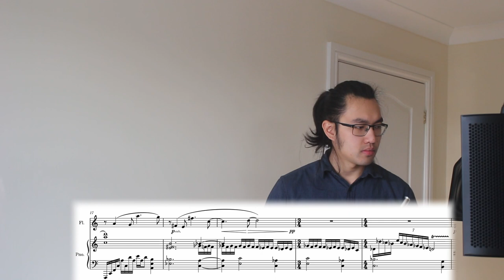ABRSM Flute Grade 5 from 2022 B3 Out Walking by Errollyn Wallen Step by Step Tutorial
Out Walking by Errollyn Wallen

 This is a piece with a wide range of colour and expression: from cantabile, to exuberant, to calm and dolce, as well as a wide dynamic range, going from pianoissimo all the way to fortissimo. Remember that with cantabile we are focused on the phrase deliver and dolce we are focused on delivering a warm sound. Rhythmically this piece could pose some challenge with little bits of syncopation, tied notes, triplets and a combination of the above. The timing of rests are also crucial as well, so listen out to the piano which could give you your cue to come in. it’s definitely a piece to explore your musicality.

00:00 Playthrough
02:27 Overview
04:20 Structure
07:23 Detail: Section A
11:50 Detail: Section B
15:28 Detail: Section C
18:04 Detail: Section A2
21:03 Detail: Ending Section
22:39 Outro